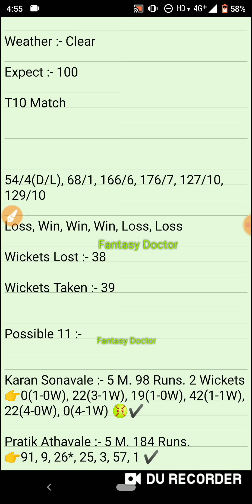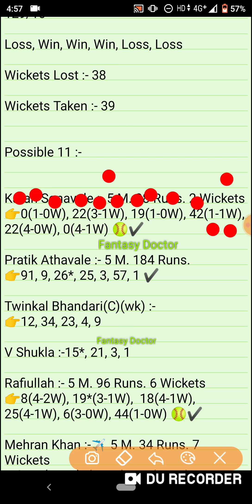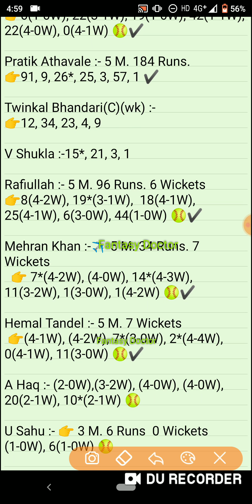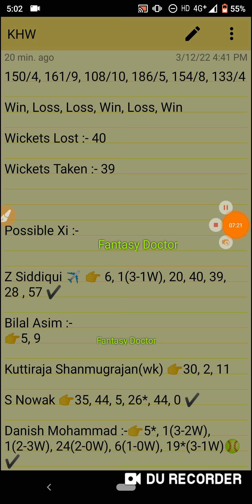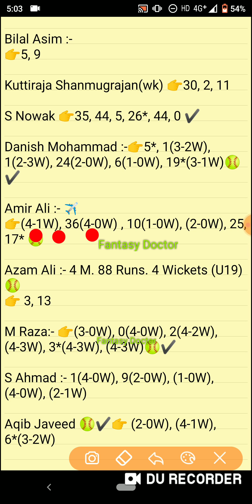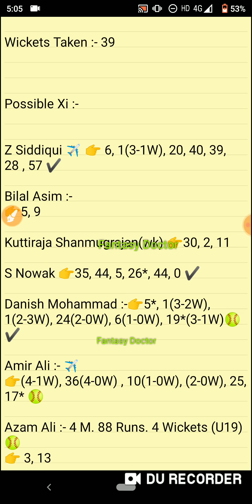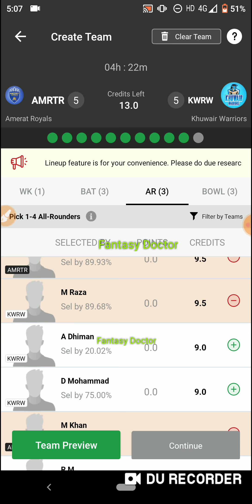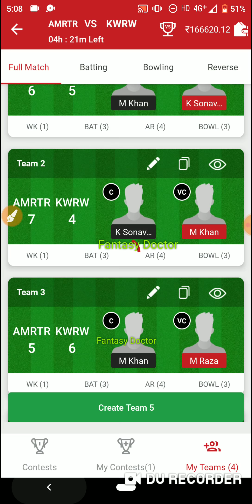Amr vs Khw, Amr vs Khw Dream11 Team, Amr vs Khw Prediction, AMR vs KHW, amr vs khw Live, Oman D10,